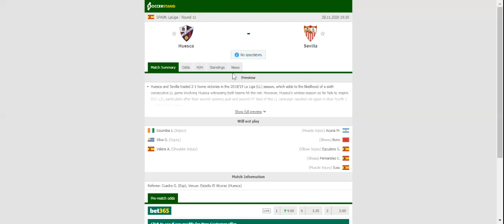HUESCA VS SEVILLA PREDICTION & BETTING TIPS - 28/11/2020